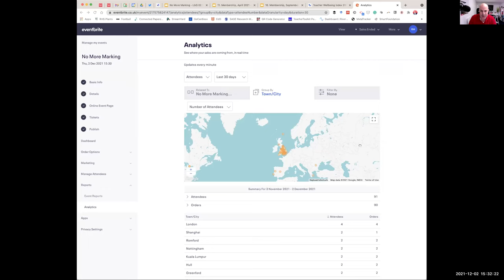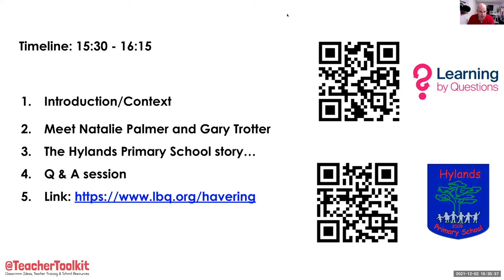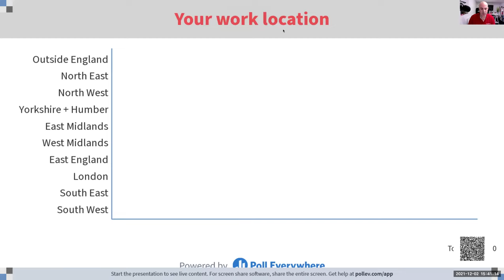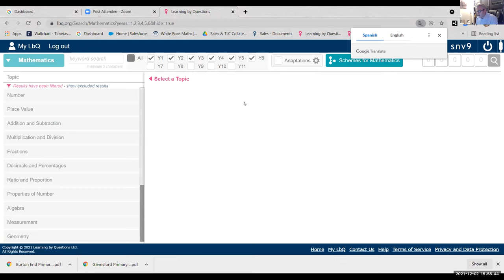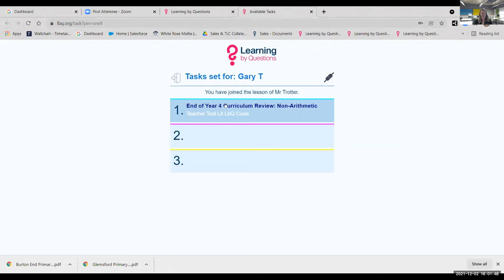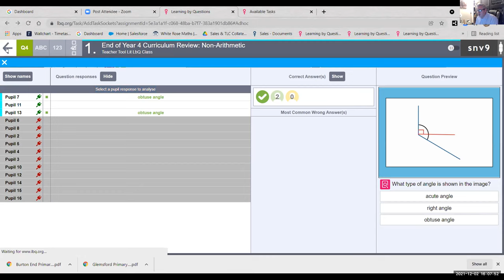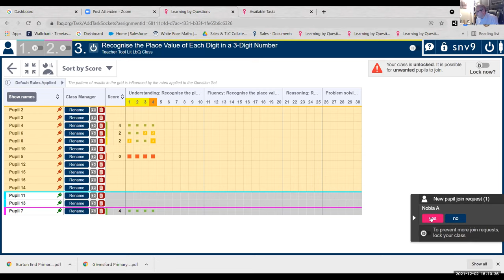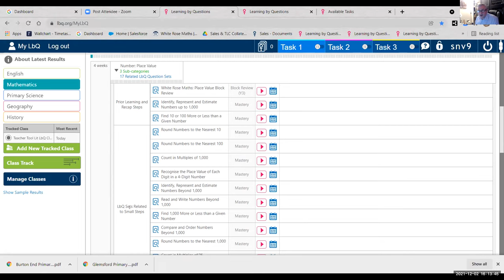No More Marking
How one local school rose to the challenge of COVID and no more marking...

Hosted by me, in this webinar we will meet Natalie Palmer, a year 6 teacher and maths lead at Hylands Primary School.

Learn how their school rose to the challenge of working with an extremely diverse cohort, without sacrificing staff well-being. We will also hear how Learning by Questions supported them on this journey from Gary Trotter...